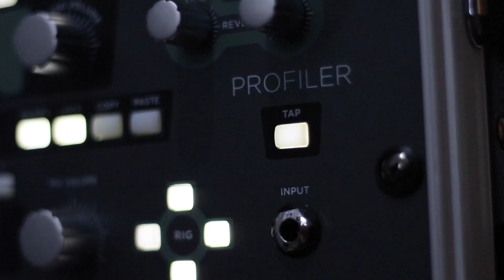Guitar Gear Geek News #1 - EVH 5150 III Combo, Sennheiser, Gibson processa Dean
Notícias do mundo do Gear e da guitarra das últimas semanas!